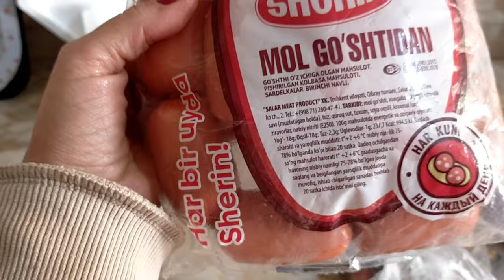Что у нас нового? Беру перерыв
Куча новостей.
Свадьба в семье.
Болталка по душам. Моя трансформация. Предназначение.
Беру перерыв.
Мои новинки и покупки.
Наши пернатые друзья.
Глобальные планы.
Мои растения.
Неожиданная посылкка от Вселенной.